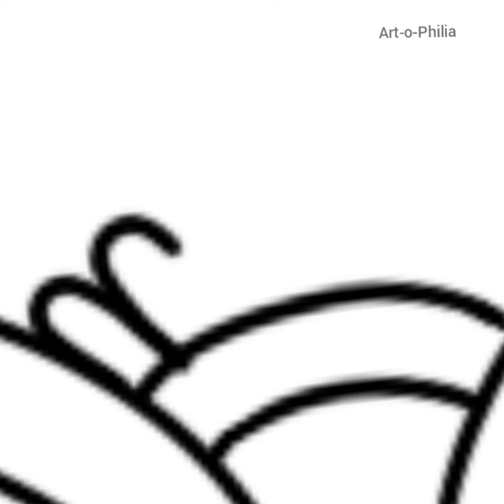Easy Digital Mandala